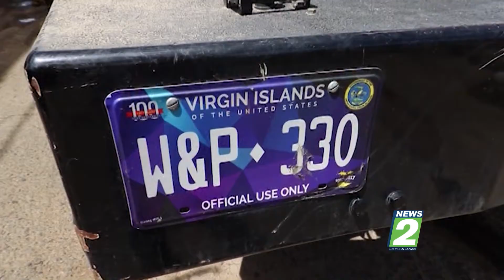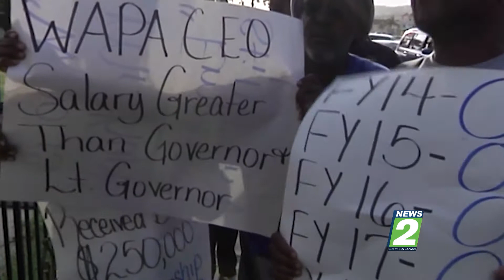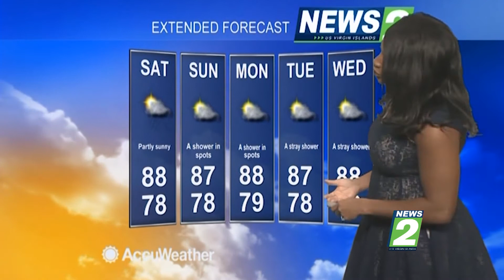NEWS 2 WEEK IN REVIEW | 10.19.2018